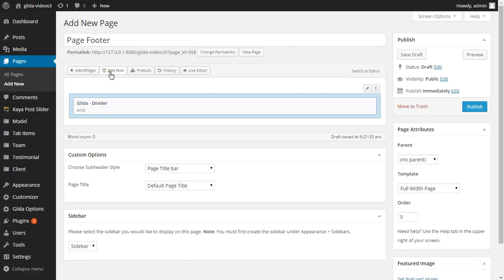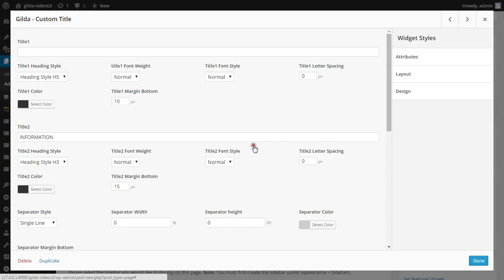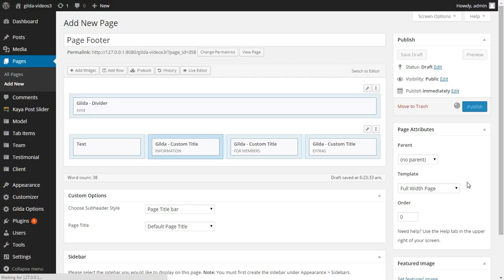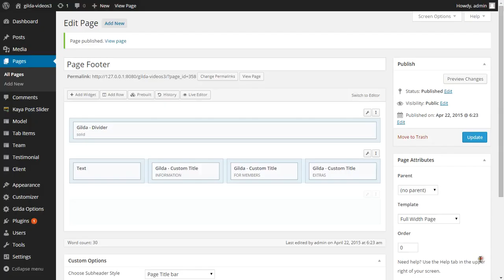Gilda - Creating Page Footer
This video shows you how to create Page Footer and use it with Theme Customize.